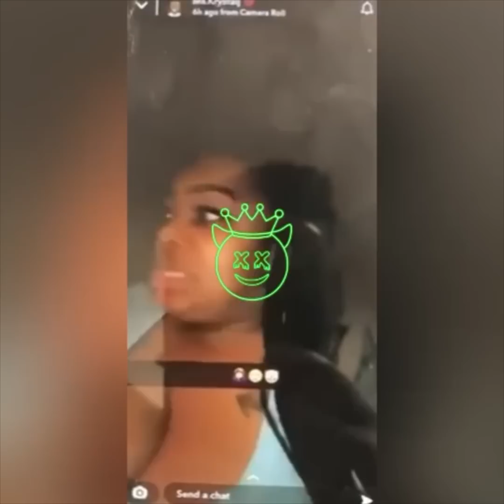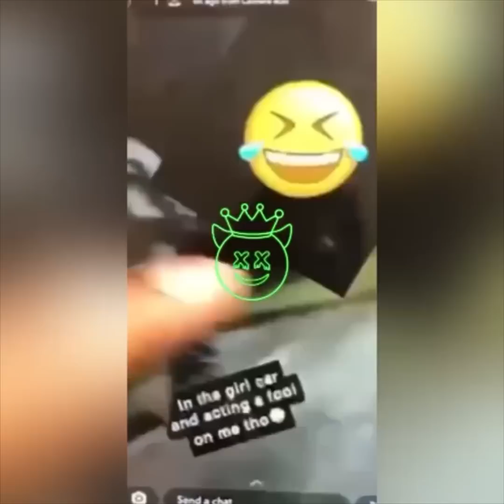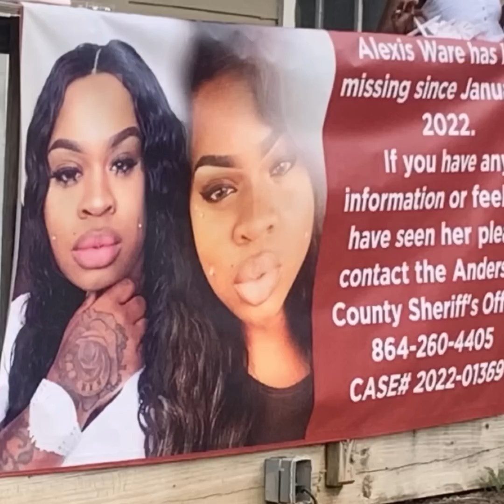They K!lled Alexis Ware 👀